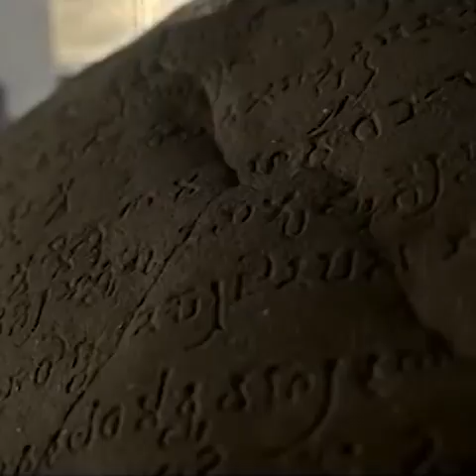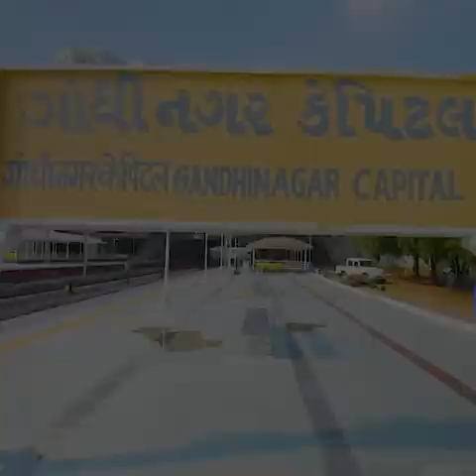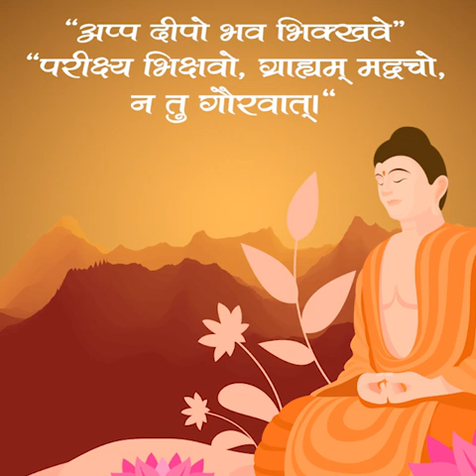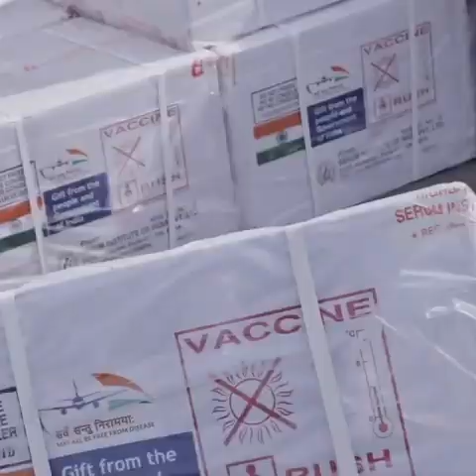Greetings on the auspicious occasion of Ashadha Purnima